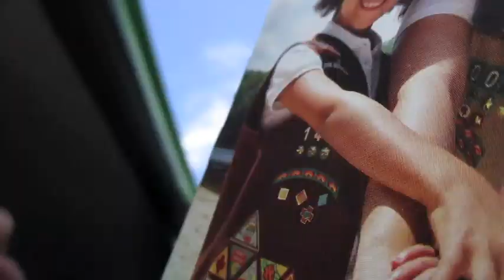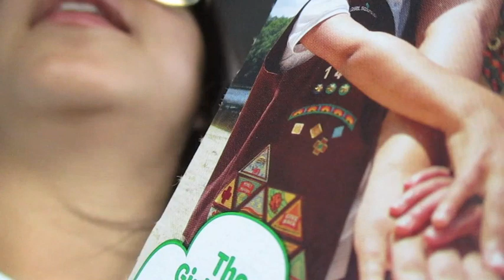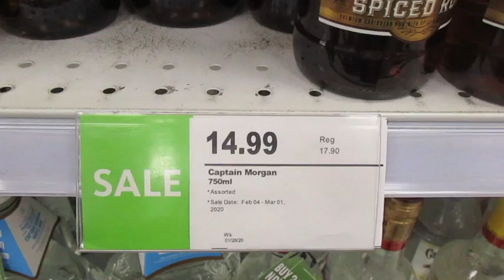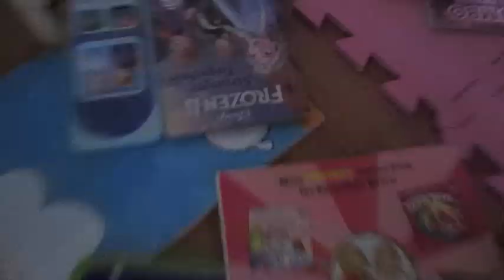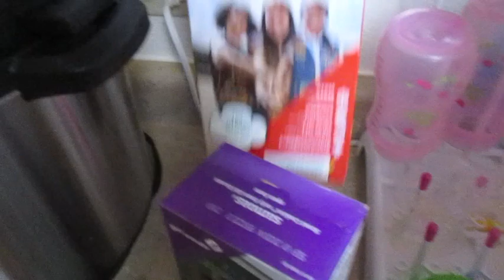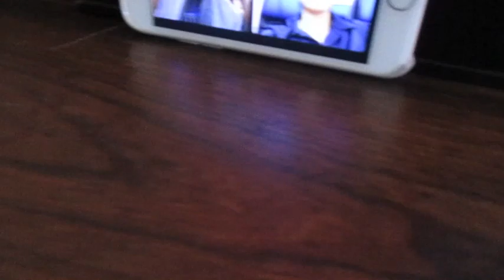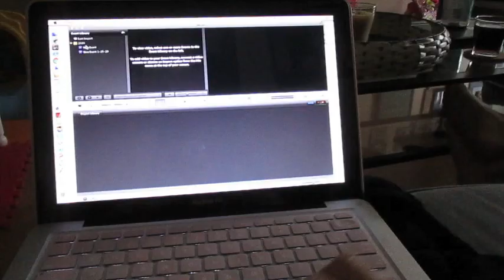A Week In The Life of ME | Stay At Home Mom Edition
IM BACK!! And this week I'm giving you a look into what my week looks like as a stay at home mom!
Hope you enjoy my "exciting" week!

Hello hello and welcome to Amber's Aspect!  My name is Amber Nicole, and I'm a mommy, dog mom, and Army wife!
I love everything to do with makeup, shopping, socializing, and anything to do with fixing up the home, which is what most of my videos will be based on!